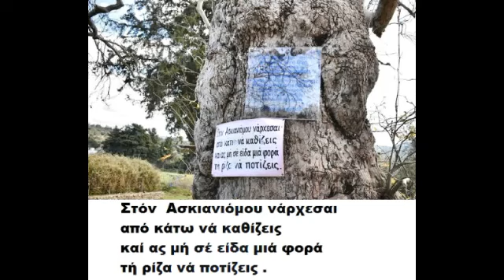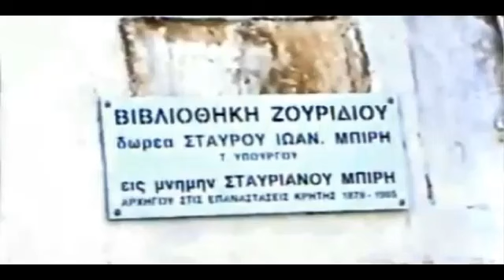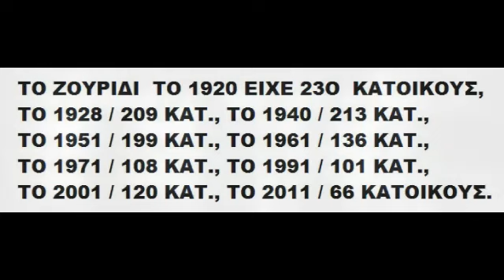ΖΟΥΡΙΔΙ ΡΕΘΥΜΝΟ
ΠΑΙΖΟΥΝ ΟΙ ΜΟΥΣΙΚΟΙ : ΒΑΓΓΕΛΗΣ  ΣΙΓΑΛΑΣ  ΚΑΙ  ΑΝΤΩΝΗΣ  ΒΑΣΣΑΛΟΣ,
ΑΜΟΡΓΙΑΝΑ  ΚΑΙ ΑΛΛΑ ΝΙΣΙΩΤΙΚΑ  ΤΡΓΟΥΔΙΑ .